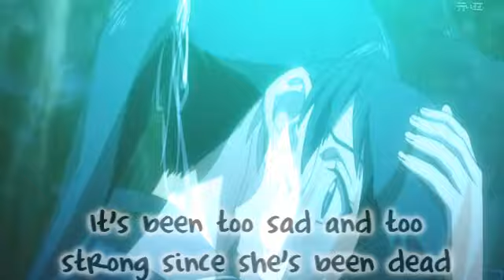Then, why [me?] {M&IBB Round 3]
[x; Description]
[Okies, I hate my masking in this, Just that little part. XD && I hope I did the insanity thing alright o-o! Anyways!!! I do like this though xD && Ever since I saw SynicalKitten's video to this song I was super addicted x'D && Uhhhh I changed some of the subtitles; nothing major though. Since it was 'he' and I put 'she' instead ;D

There is a little bit of a story to this btw ^_^
Kagura killed Yomi. But Yomi's evil spirit is still around. Kagura knows this and soon becomes paranoid over it, always thinking she's there. Or she actually sees Yomi sometimes. But then later on the come to a final confrontation and Kagura kills Yomi, once again releasing the evil spirit that she now was.]

[x; Information]
[x; Song]
[Sarah - Kyo]
[x; Footage]
[Ga-Rei:Zero]